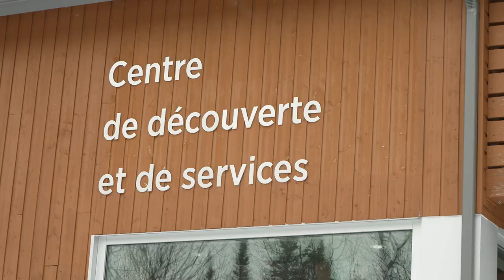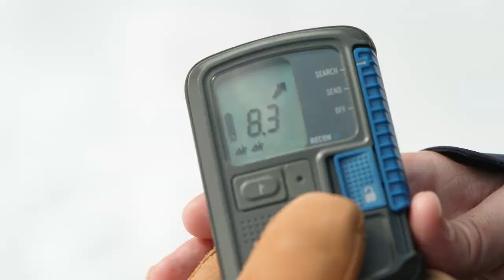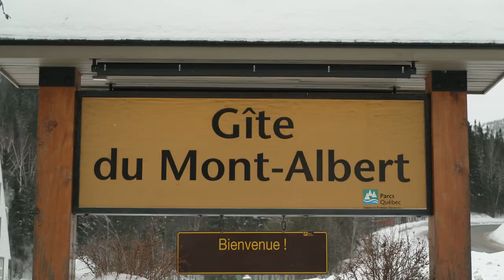Ski Mag 1005 aux chic choc 1